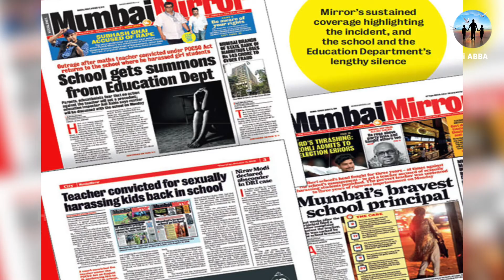A TAMIL SHORT FILM ABOUT STUDENT'S AWRENESS | Hi Abba | 2022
Wrong Doings  towards school children needs to be Stopped.  This new  short film on student's awareness teaches you the better way to face the embarrassing situations. why our kids get disturbed by a teacher or by any one . So we have to take a step that this may come to an end and our children may live in peace.